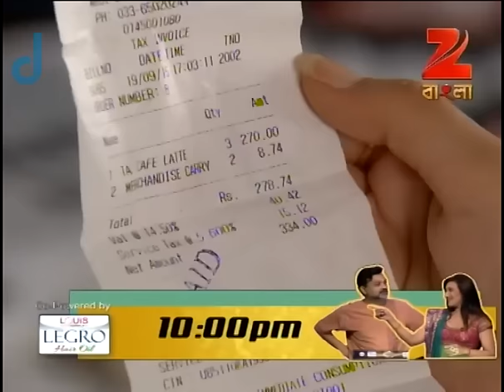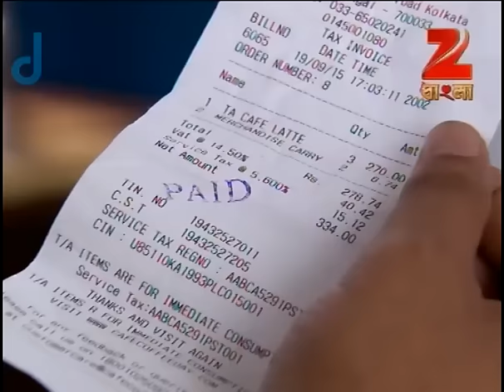Goyenda Ginni | Bangla Serial | Full Episode-21 | Indrani Haldar, Indrajit Bose | Zee Bangla